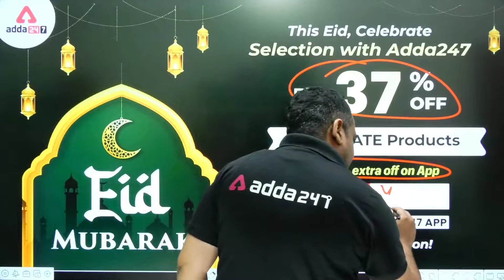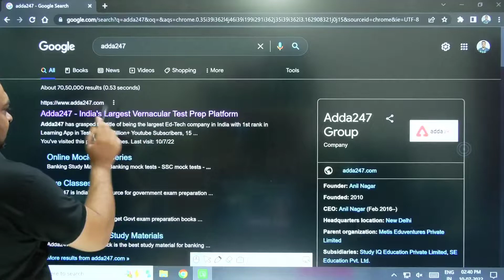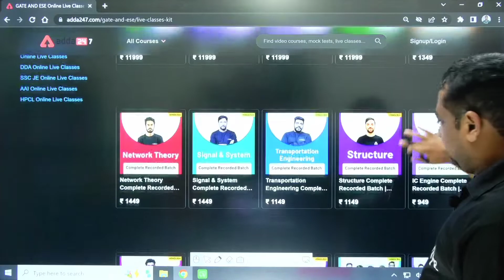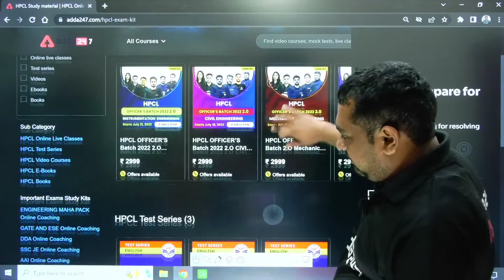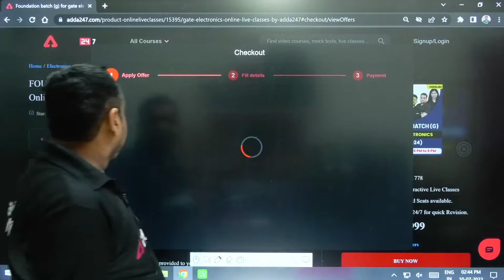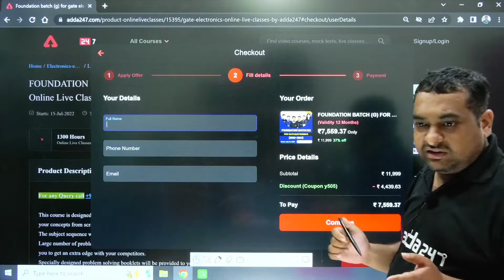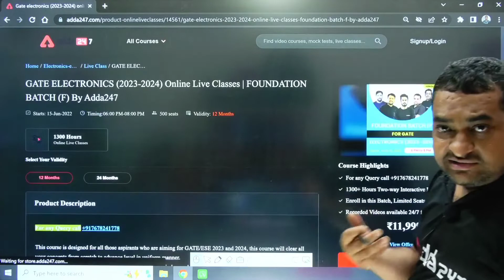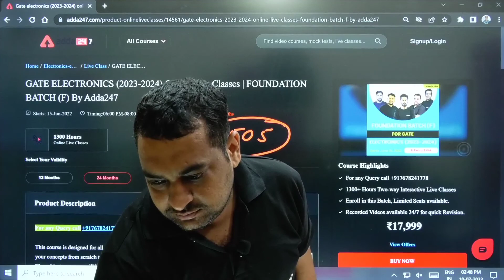How to Get Maximum Discount | Step by Step Process to Buy